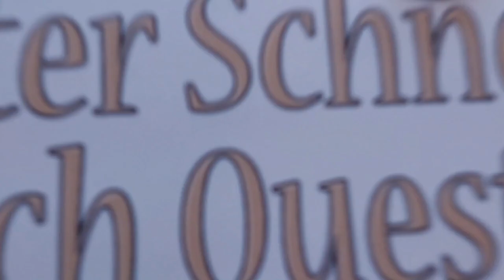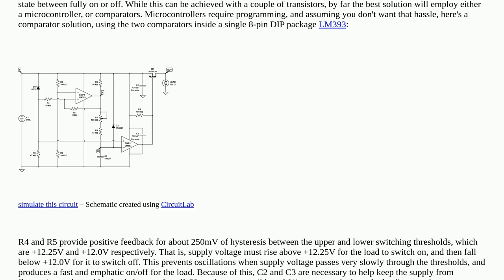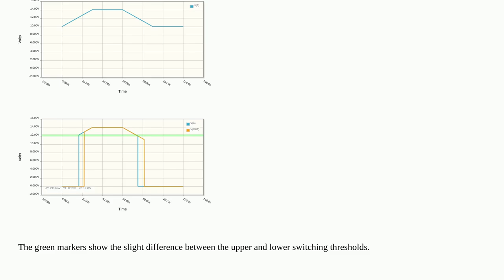Electronics: Simple voltage dependent on/off-delay switch circuit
Simple voltage dependent on/off-delay switch circuit

A special thanks goes out to the community

  delay